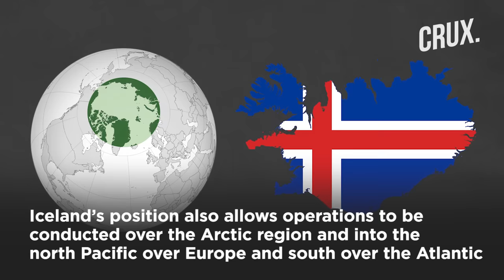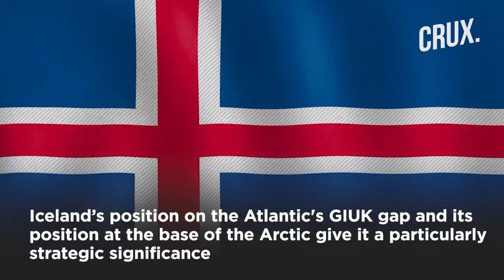Is Putin Watching? US Sends Spirit B-2 Stealth Bomber In Arctic Days After Russia & China’s Warships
A US Air Force B-2 Spirit stealth bomber flew from Iceland, where it was deployed, to Alaska to take part in the Red Flag-Alaska air exercise. The US Department of Defense released images of the B-2 flying during the exercise on  August 15. The mission underscores the importance of aerial operations over the increasingly strategic Arctic region.
0:00 - INTRODUCTION
0:49 - B-2 “SPIRIT” STEALTH BOMBER IN THE ARCTIC CIRCLE
2:08 - WHAT IS THE RED FLAG-ALASKA (RF-A) 23-3?
2:38 -  ARCTIC THE NEW FRONTIER FOR US?
3:35 - WHY DID A US STEALTH BOMBER FLY OVER THE ARCTIC NOW?
4:33 - WHY IS THE ARCTIC HEATING UP?

n18oc_world      n18oc_crux